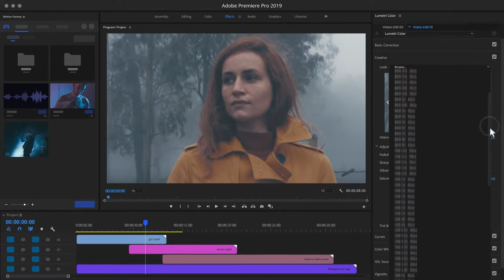Hollywood LUT Color Grading Pack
Files Included Premiere Pro Project Files | No Plugin | Resizable | 105 MB

This pack is for all Hollywood movie lovers. With these professional LUTs, you can make your videos look like top-notch movies that we all love and appreciate. The color presets pack is very simple to use and with just a few clicks you can see the amazing results on your videos. You can use these color presets on all kind of cameras and software that supports LUTs and cube files. These 75 color presets are made professionally side by side to the movies and the stunning final result will blow your mind. So go on and color grade your movies with these amazing color presets that will level up any kind of videos, footage, music videos, Indie movies, YouTube videos and many more…

Some of Color Presets In This Pack

12 Years a Slave
1917
Ad Astra
Aladdin
Ant-Man
Aquaman
Avengers Endgame
Baby Driver
Black Panther
Captain Marvel
Mad Max Fury Road
Sicario
Justice League
Little Women
Fight Club
Dunkirk
Zombieland
Star Wars

💽 Size : 90Mb+